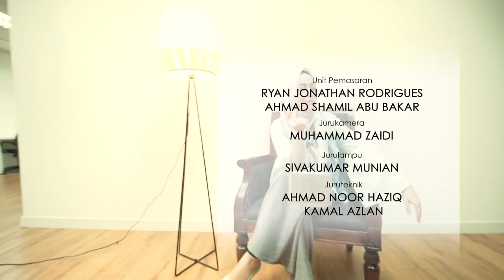Hijab Chic | Episod 14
Hijab + Fabulous, Glam & Chic, berkonsepkan ala majalah fesyen. Selain memaparkan trend dan penggayaan hijab, siri online ini juga akan berkongsi tip penjagaan grooming diri buat wanita bertudung, yang akan dikongsikan oleh pengaya tanah air. Hijab + Fabulous, Glam & Chic, ala fashion magazine. In
addition to displaying trends and hijab styling, this online series will also share tips on grooming from the stylist.